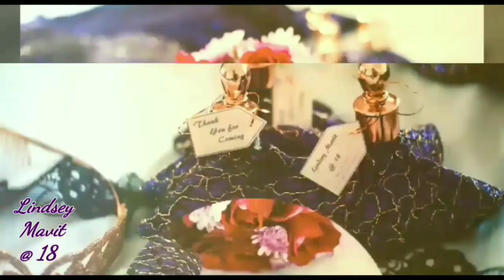My Daughters 18th Birthday 2/2 || Photo Slideshow || filipina.ae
this is a photo slideshow of my daugther's 18th Birthday 2yrs ago. i just want to share the memories on her special day. The baby is now a Lady.

This channel shares my life adventure as an expat here in United Arab Emirates, my family bondings back in the Philippines, the baking/cooking adventures on my day off and the arts and craft i've done for my work. Enjoy watching 😊